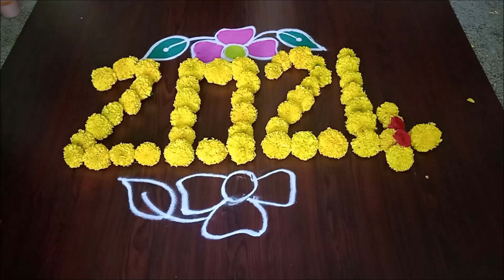Easy 2024 Rangoli Designs || Easy Flowers Muggulu || New Year Design || Latest New Rangoli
Easy flowers muggulu
2024 Muggulu Designs
Easy Kolam
Latest New year 2024 Designs
Rangoli video
Simple Ranogli
Muggulu 2024
Latest New Muggulu
Simple and cute flowers rangoli
Rangoli witha flowers
New koalms
Kolangal 2024
Flowers Muggulu with decoration
Decoration rangoli
Easy Rangolis